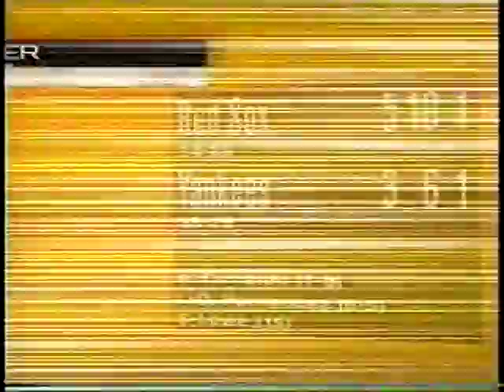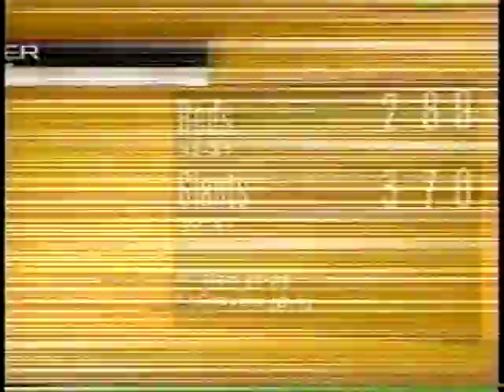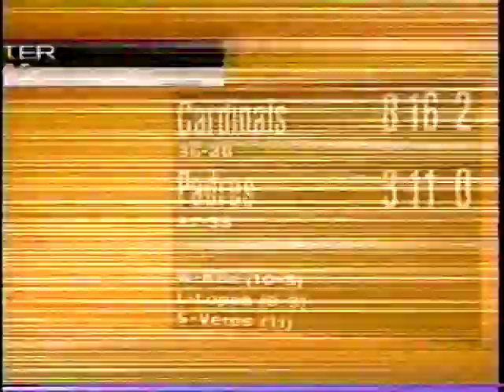2000 MLB Highlights June 13